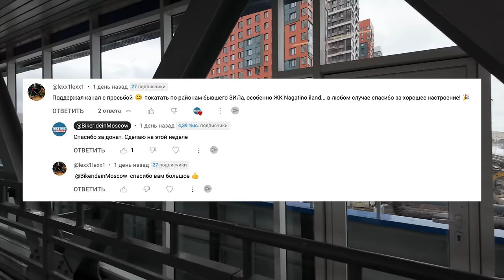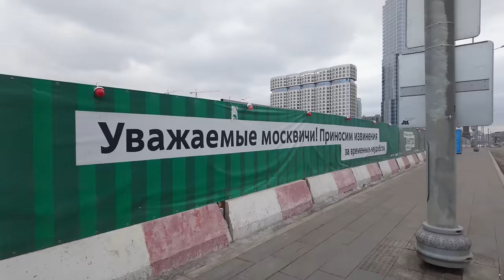Moscow walk. Station "Zil", residential complex "Zilart", "Island" and Zaton "Novinki"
Moscow walk. Station "Zil", residential complex "Zilart", residential complex "Island" and Zaton "Novinki"

Friends, I created a small channel "Bike ride in Moscow" about the city life of the city of Moscow, where I post interesting videos about today's life and what is happening at the moment.

Small videos of sketches from parks, public places. Sometimes it's just a walk through the evening city, which can convey the atmosphere of the city, sometimes it's new quarters or atmospheric video sketches with musical accompaniment.

I also love evening walks from one area to another. Moscow is also being built, new architecture, new residential complexes and even residential areas. A walk through the new modern residential complexes of Moscow, to see in what style the city began to change.

Holidays are how the city is decorated with its architecture and life, all this attracts attention and of course you want to capture it in good quality and create original content.

But just listening to the noise of the city is not very interesting, so I add musical accompaniment depending on the atmosphere or situation. The bike and the city of Moscow are harmoniously combined with each other.
Sometimes such a video is more interesting because you can ride a bike for quite a long distance than walking from one street to another.

On my channel there is content about the current life of the city of Moscow, seasoned with musical accompaniment and my view of this world. This virtual tour of Moscow in 4K60 fps resolution will leave the most pleasant impressions.

🚶‍♂️Join us and go on a mesmerizing walk through the iconic places of Moscow in our latest video! From the bustling ZIL metro station to the serene landscapes of Zilart and the lively residential complex "Ostrov" and, finally, the peaceful Zaton "Novinki". This journey is not just a walk; is an exploration of architecture, culture and vibrant life in the heart of Russia. 🇷🇺✨

🏙️Our tour begins at the historical ZIL metro station and leads us to the ZIL water area and the famous sports complex, reflecting the essence of Moscow's dynamic sports culture. [01:26] As we dig deeper, the Legends Park and Residential Complex are revealed, showcasing modern life intertwined with legendary tales. [02:15] But that's not all; the journey takes a creative turn at Leroy Merlin, a haven for lovers of homewares and construction. [02:56]

🌳Walk with us along Likhachev Avenue, through the lush Tyufeleva Grove Park and along picturesque streets named after such famous architects as Leonidov, Rodchenko and Melnikov. Each location tells its own story: from the innovative design of the Zilart residential complex to the artistic atmosphere of the Collection Museum and Exhibition Center. [06:35] [08:33] The grandeur of the Diamond and Grand buildings will leave you in awe, and Vesnin Brothers Boulevard offers a peaceful getaway amid the bustle of the city. [08:52] [09:58]

As we approach the end of our journey, admire the House of the Comet, the Golden Arch and the whimsical Hare House, each of which is worth a visit. [20:44] [21:44] [23:21] The finale of our walk through Moscow includes the Danilovsky Bridge and the exquisite Chagall residential complex, completing our exploration with a combination of historical and modern life. [27:32] [30:27]

Your support helps us bring these amazing visuals and stories straight to your screen.

🕒 Timestamps:
01:26 - ZIL metro station
02:15 - Park of Legends
06:35 - Residential complex Zilart
08:33 – Museum and Exhibition Center “Collection”
20:44 - House of comets
21:44 - Golden Arch
27:32 - Danilovsky Bridge
30:27 - Chagall residential complex